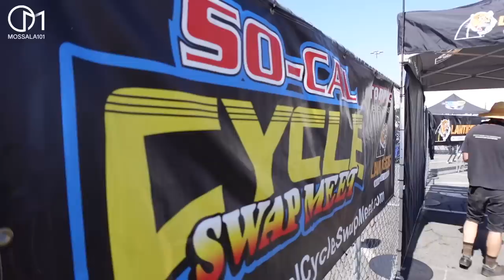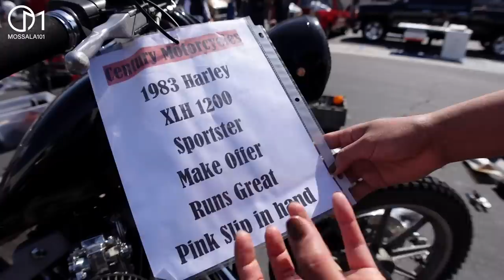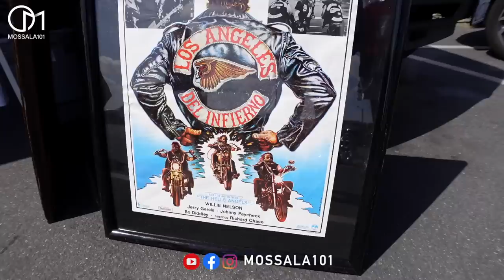ตลาดนัดรถฮาเล่ย์อเมริกา ปี2022 ราคารถมือสองเท่าไหร่? มอสลา | SoCal Swap Meet,CA 05/2022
บุกตลาดนัดฮาเล่ย์อเมริกา พ.ค 2022
SoCal swapmeet at Long Beach รัฐแคลิฟอร์เนีย